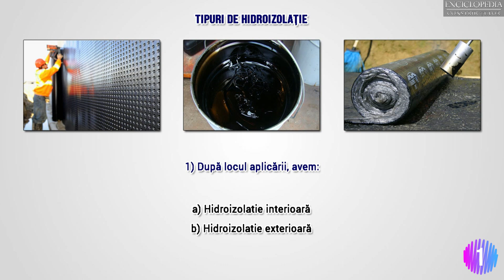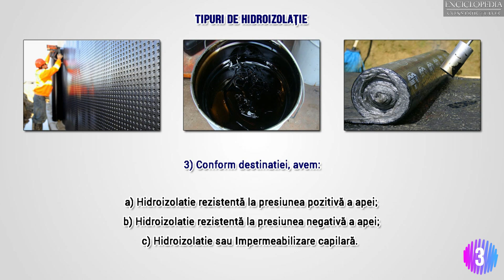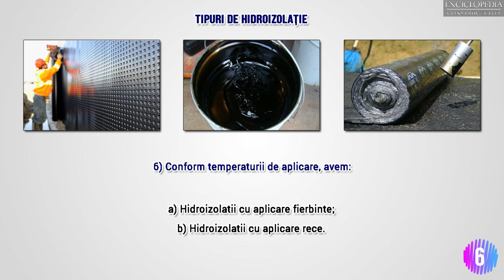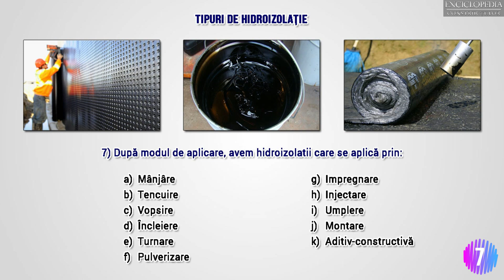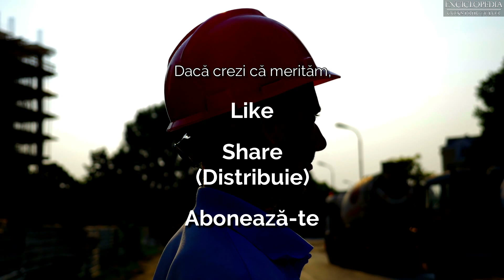Tipuri de hidroizolatii - De care sa alegem?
Nu stii de care hidroizolatie sa alegi? Credem ca trebuie sa incepi in a le deosebi, sa le stii clasificarea, cat si ce reprezinta fiecare tip de hidroizolatii. Dupa acest video vei sti care tip de hidroizolatie sa alegi pentru cazul tau.